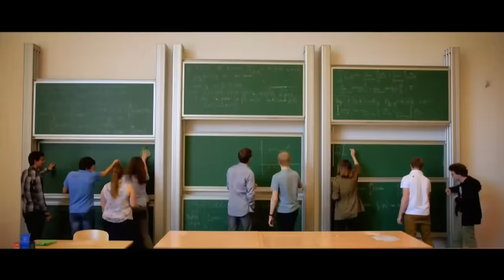Brazil vs France | 16 July 2016 | Semifinal 2 | 2016 FIVB Volleyball World League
📡 Date: July 16, 2016
📡 Venue: Tauron Arena Kraków, Kraków, Poland